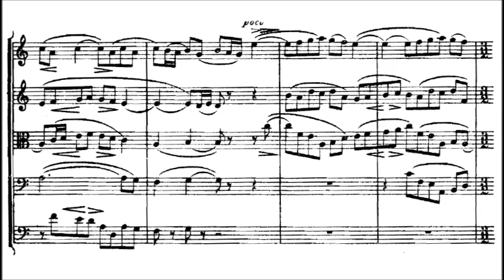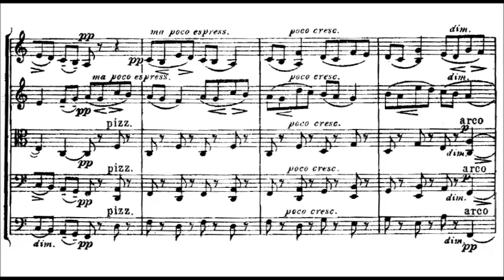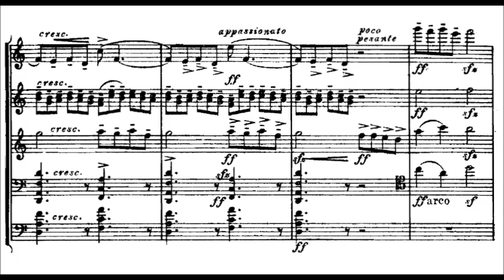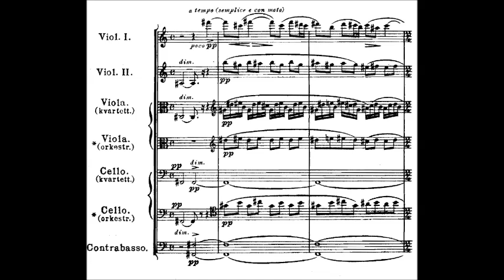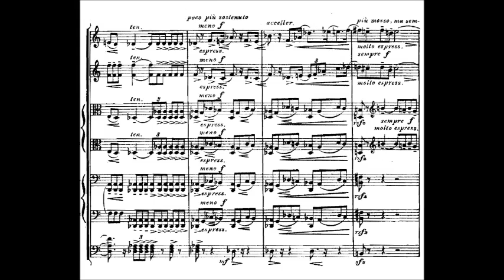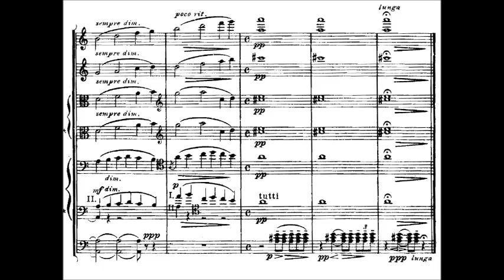Josef Suk - Meditation on the Old Czech Chorale 'St. Wenceslas', Op. 35a (1914)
Josef Suk (4 January 1874 – 29 May 1935) was a Czech composer and violinist. He studied under Antonín Dvořák, whose daughter he married.

Meditace na staročeský chorál „Svatý Václave“, Op. 35a (1914) for String Quartet
Dedicated: Ferdinand Pečírka

Suk String Quartet

Description by James Leonard  [-]
Josef Suk composed his Meditation on an Old Czech Hymn "St. Wenceslas" for string quartet, Op. 35, in August 1914. He wrote it to "strengthen the hope in the return of power to the hands of the Czech people, after the storms of wrath are over." Like many of his countrymen, Suk believed that World War I would result in the independence of his country from the Austrian-Hungarian empire. Toward this end, his work stresses the third section of the hymn "do not let us and future generations perish." The Czech String Quartet, in which Suk played second violin, premiered the work in 1914 and performed it in nearly every concert given for the duration of the war. The Meditation on an Old Czech Hymn "St. Wenceslas" opens, slowly and pensively, with overlapping entries of the hymn in the different instruments. The music deliberately and purposefully builds to an enormous climax that implores God's deliverance, then finds solace in ineffable tranquility. Suk also made transcriptions of the piece for piano and for string orchestra. The latter became a musical rallying cry for the Czech nation before and during the German occupation of the country during World War II.